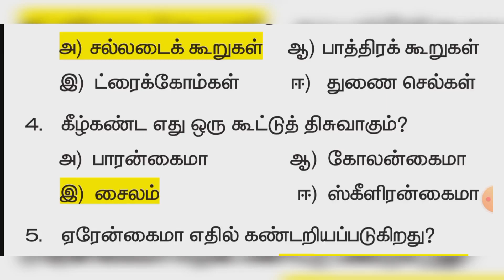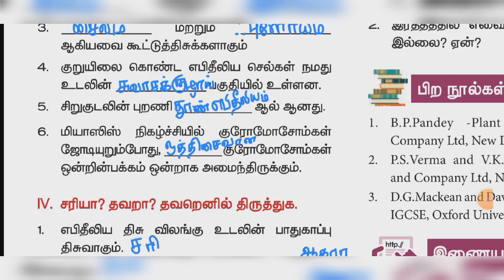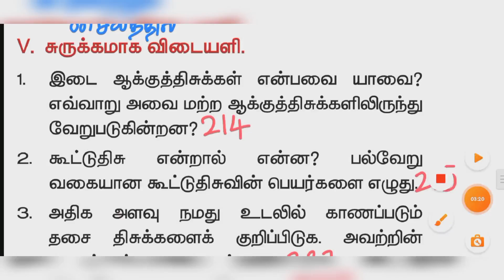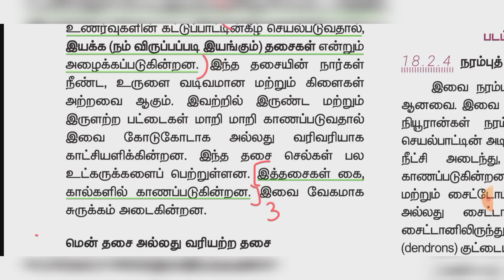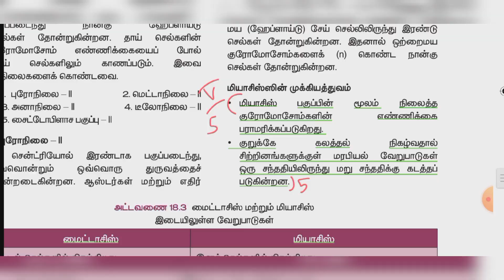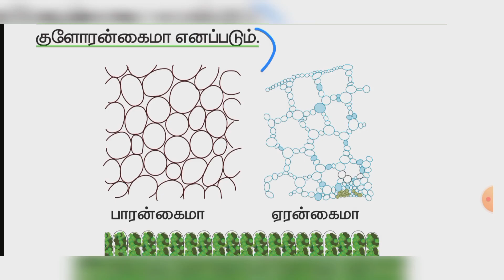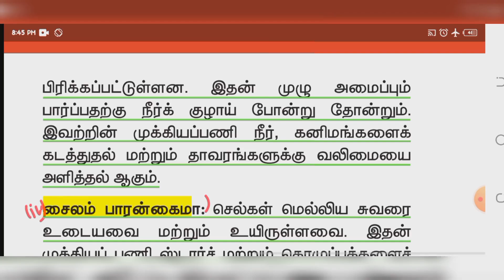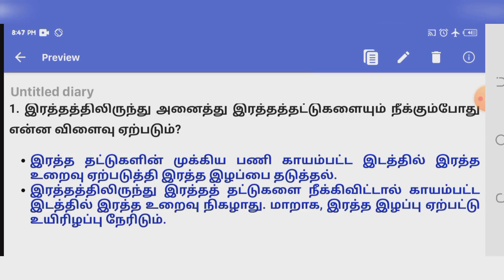9th science Unit 18 book back Answer Tamil medium திசுக்களின் அமைப்பு